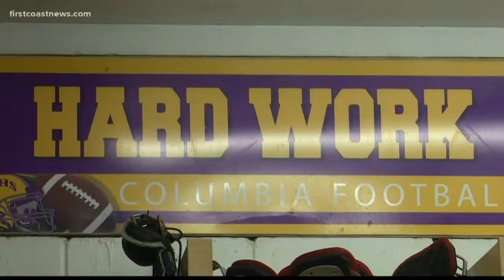Athlete of the week: T.J. Jones leads the way for Columbia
Columbia High (Lake City)'s T.J. Jones is arguably the school's biggest college football prospect since Laremy Tunsil. This fall, he'll choose between the likes of Florida, Texas A&M, Tennessee, Nebraska -- just to name a few.